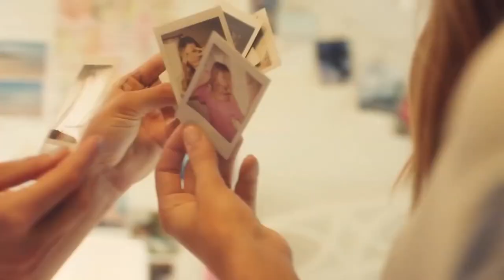Andrea - Amor Peligroso new Stephano Rossi Remixjavascript:window.scrollBy(0,5)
Andrea - Amor Peligroso new  Stephano Rossi Remix 91
Clean-Channels Playlist Mix made with Love by  Youtube Music Channel:
00:00:10 | 01. Andrea - Amor Peligroso new Stephano Rossi Remix

Welcome to our curated selection of the hottest international hits, with hottest girls featuring chart-toppers like 'Andrea Amor Peligroso new Stephano Rossi Remix )' and ''. Dive into the electrifying world of mega hits, fereign music, english music, spanish music, where every track is a journey through the latest in global pop sensations. Whether you're cruising down the street, hitting the books, or simply unwinding, our foreign music playlist promises to elevate your mood with best beats and captivating melodies. From the pulsating rhythms of '' to the irresistible charm of '', our collection spans genres and styles, ensuring there's something for every taste. Explore the dynamic fusion of pop, dance, and electronic sounds that define the contemporary music scene. Get ready to groove to the sounds of today's top 40 hits, perfect for any occasion, whether it's a night out on the town or a day at the beach. Immerse yourself in the ultimate playlist experience, designed to keep you moving and grooving from start to finish.

 This is a official artistic music video with the purpose to explore the captivating beauty of our world through the lens of our talented and beautiful models and the creative direction of Paul Roberts, Thomas Taylor, Joshua Thompson. In this visually stunning presentation, our girls models are Amelia Wilson, Emma Johnson, Lily White, Mila Hernandez, Ava Williams, elegantly showcase the allure of various breathtaking locations worldwide.